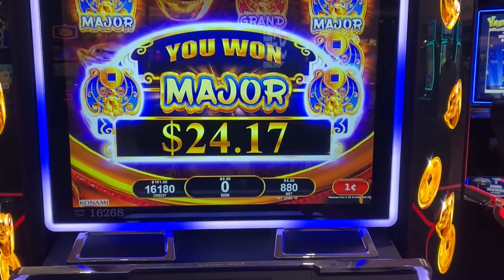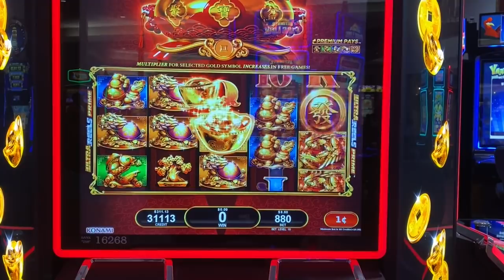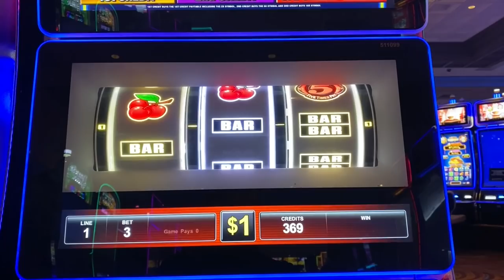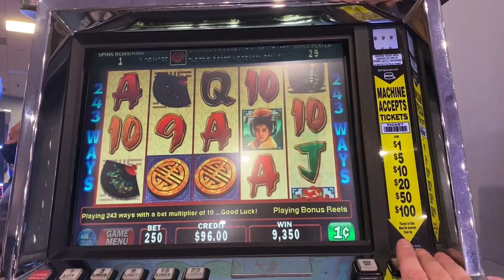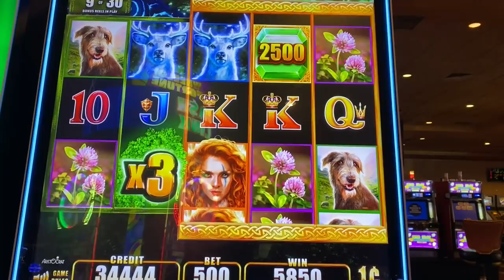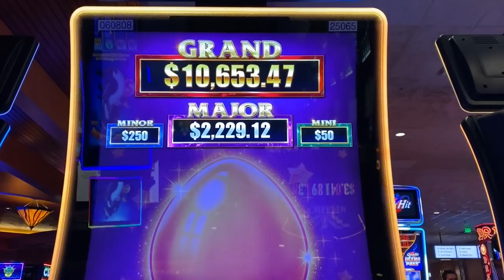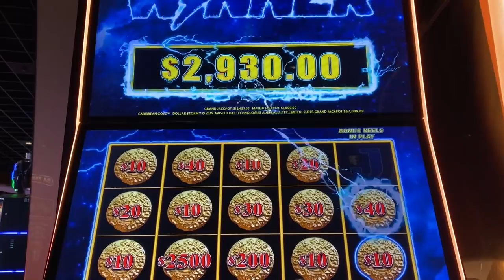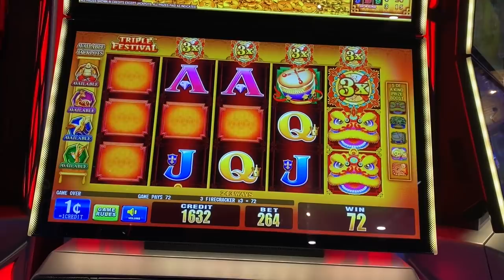OMG! I've never had a ball that BIG! HUGE WIN! Jackpot Handpay on DOLLAR STORM!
Holy crap!  It's the biggest ball I've ever landed ever!  I was going for a maxed out major, and instead I hit this!!  What a surprise!